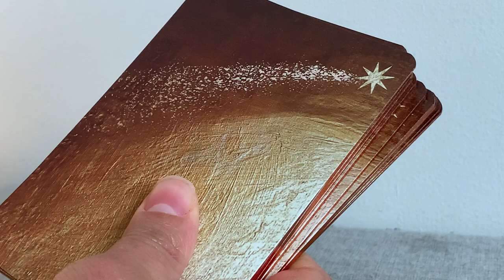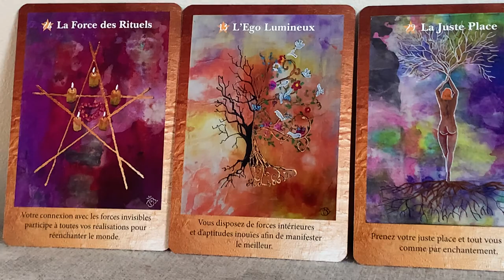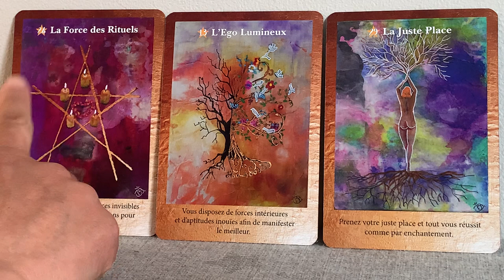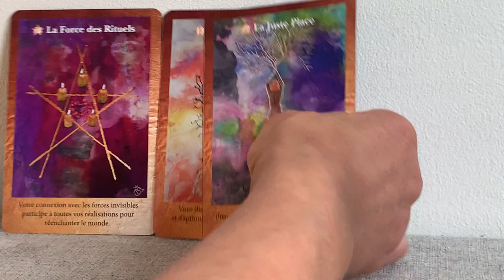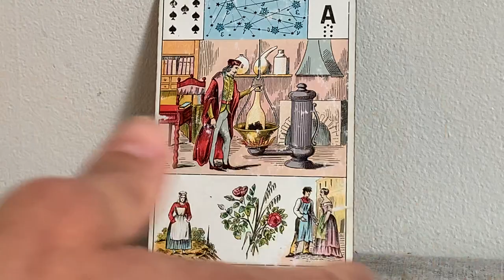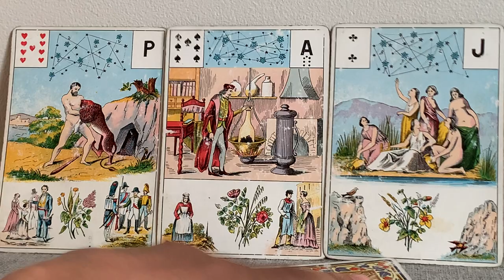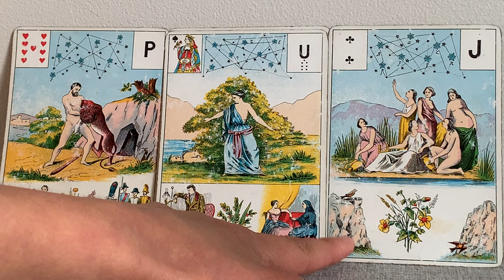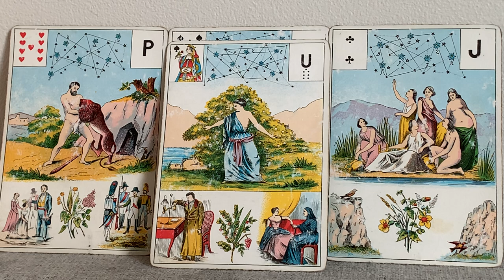NOUVEAU DÉPART POUR SACRÉ MASCULIN QUI PREND SA JUSTE PLACE. Guidance intemporelle